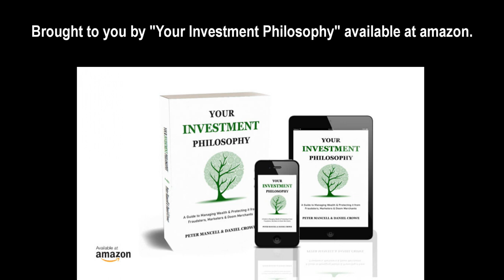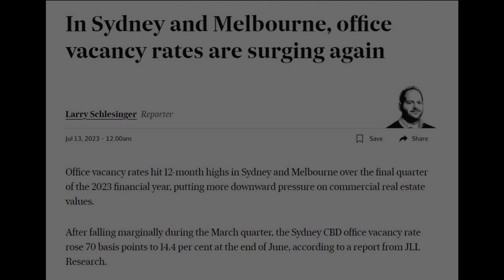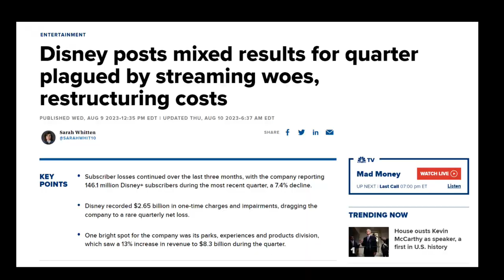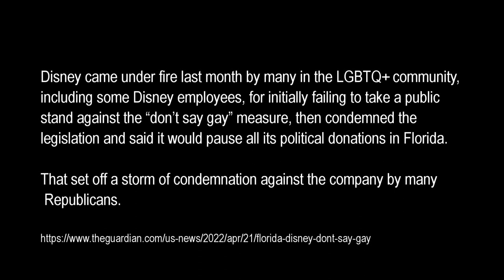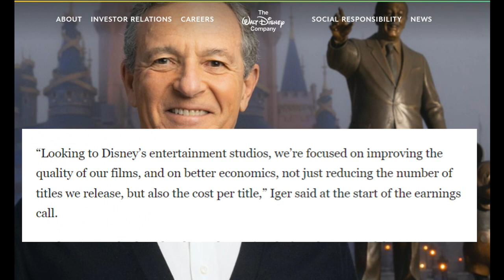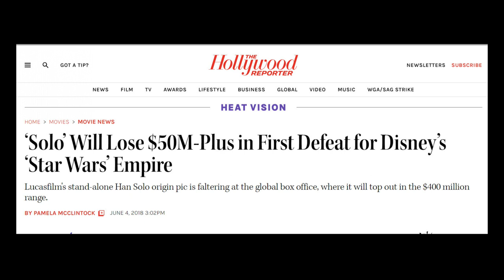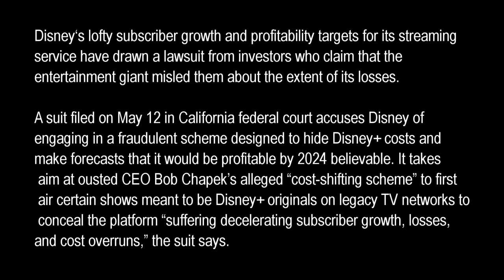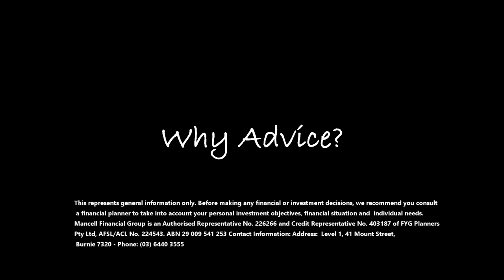Disney Shows Nostalgia No Way To Invest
Disney is a storied company many people feel an affinity with, going even so far as to invest in it, but Disney's recent woes show, relying on nostalgia and a company making you feel good, is no way to invest your money.